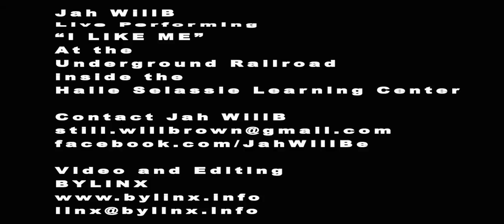Y I Like Me Live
There are always going to be haters in your life,its a part of living.  An eagle cannot fly without some resistance.  Affirm you.